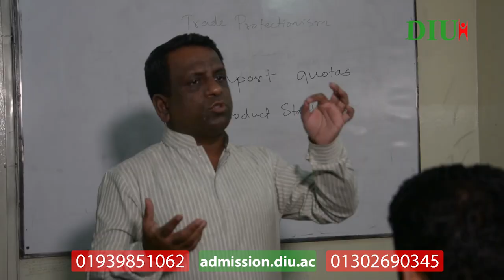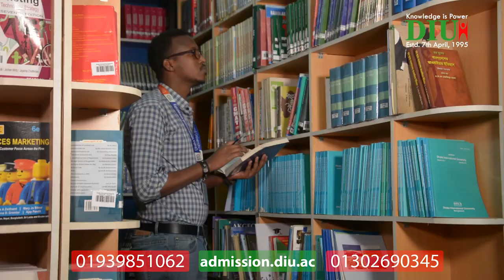25th Founding Anniversary Dhaka International University (DIU)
25th Founding Anniversary Dhaka International University (DIU)